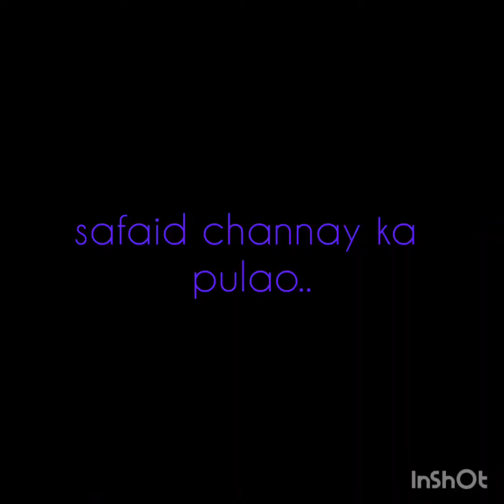Raat k khannay mein channay ka pulao..♥️♥️